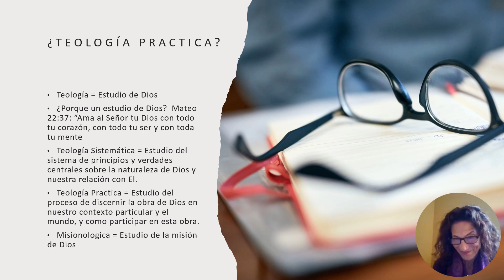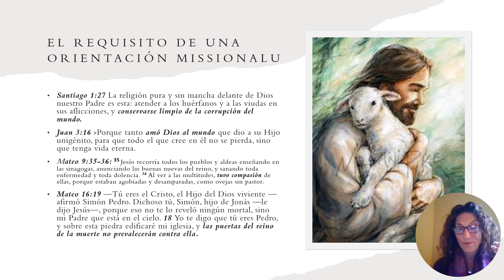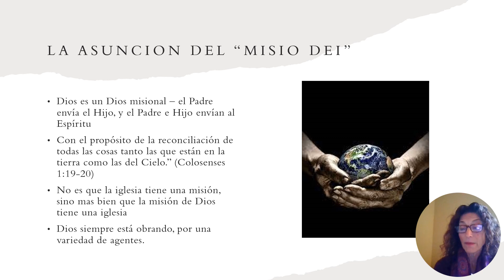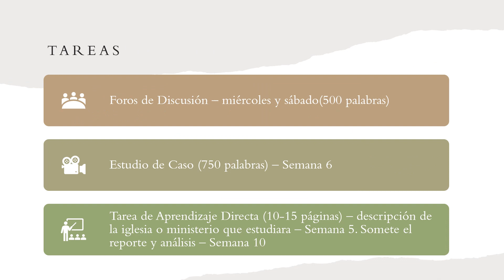SF505 Semana 1 2023 (Contenido del Curso) - Ver primero